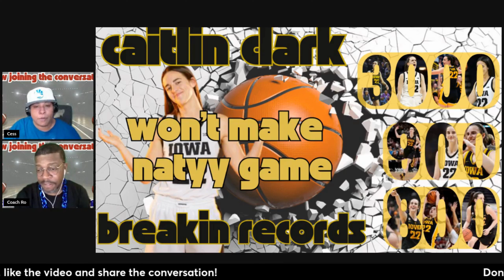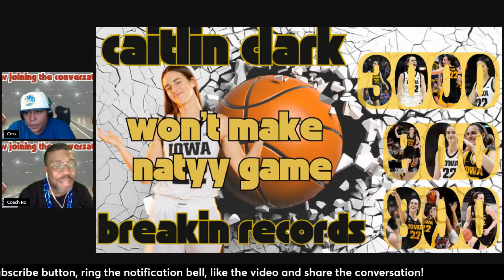🌟 No Clark for a Natty! 🚫🏆 Unraveling Iowa's Championship Path.! 🏀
🚨 Breaking News 🚨 Coach Ro and Cess unveil shocking insights: Caitlin Clark won't play for a Natty this season! 🏀 Join the discussion on Iowa's championship prospects and how the news reshapes their journey. Special shout-out to Gils Arena, Gilbert Arenas, and Sheryl Swoopes for providing new perspectives on record-breaking moments! 🌟